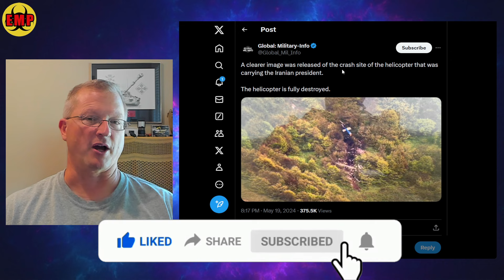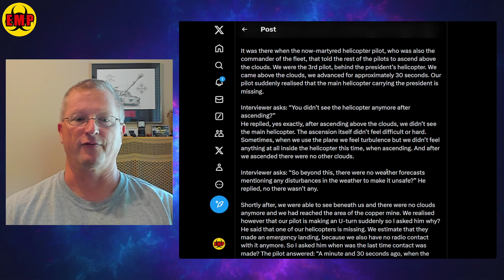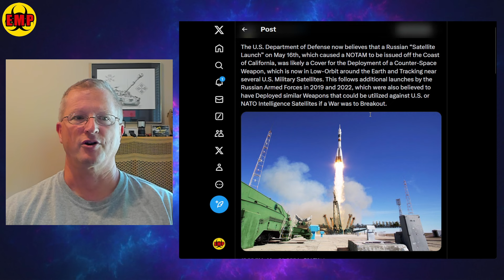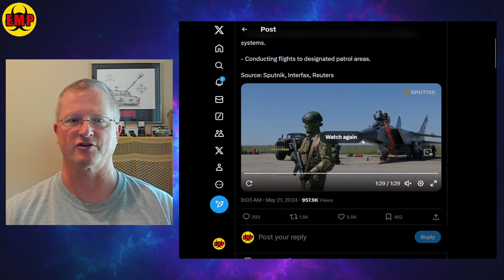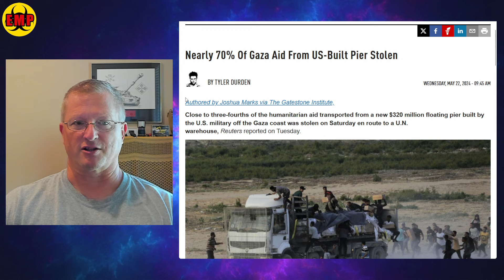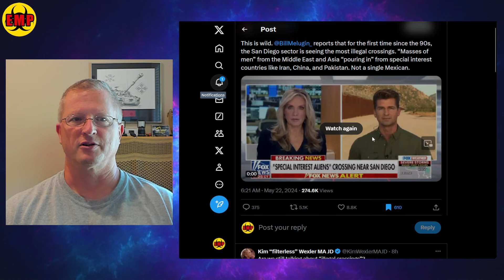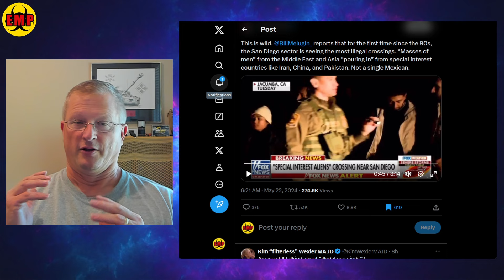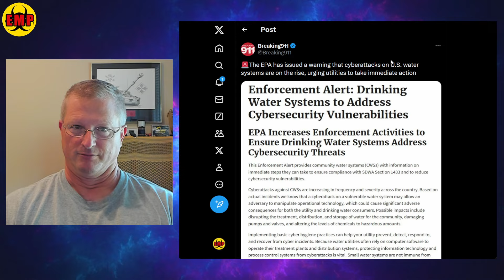⚡ALERT: Russia Starts Nuclear War Drills - Space Warfare - Iranian President’s Crash - US Threats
Russia has begun their nuclear war drills with live nuclear weapons on the doorstep to Ukraine. Russia also launched space based weapons that are now orbiting close to US military satellites. Huge numbers of military aged men entering California. Water and electrical systems in the United States under attack. Keep Your Ear to the Ground, and Head on a Swivel!